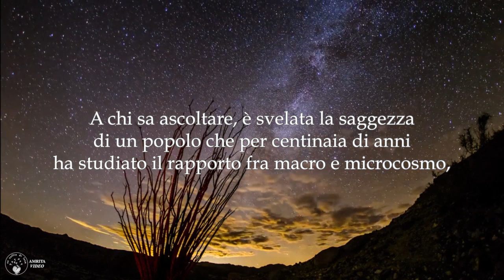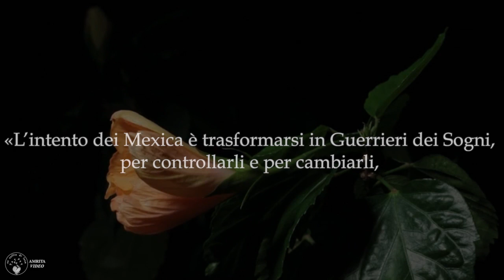Sergio Magaña Ocelocoyotl - Il segreto tolteco: booktrailer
L’inizio del Sesto Sole, dopo l’eclissi del luglio 2010, ha coinciso con il tempo in cui gli insegnamenti dell’antico Messico, preservati da maestro a discepolo per quasi 1500 anni, sono stati nuovamente offerti al mondo. I primi detentori di questa conoscenza tenuta segreta furono i Chichimechi, che avevano conseguito una profonda conoscenza degli stati onirici e di come sia possibile influire sulla materia e sulla nostra realtà mutando le nostre percezioni.
In questo suo secondo libro l’Autore condivide le tecniche che ispirarono Carlos Castaneda a scrivere della realtà del nahual e del tonal, e ci insegna quale potere si celi nello stato del sogno, e negli stati alterati di percezione e di espansione di coscienza amritaedizioni edizioniamrita Ideazione, montaggio e realizzazione a cura di Luca Giai Creazione video a cura di Luca Giai Checa